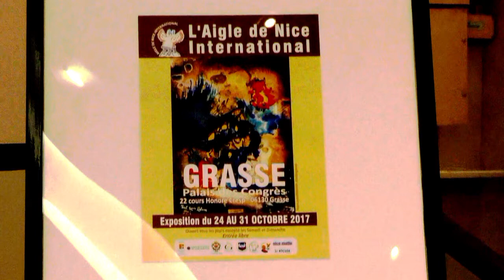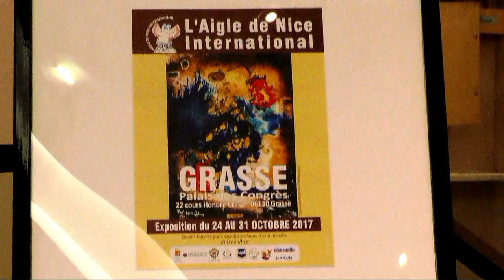GRASSE 2017 PALAIS DES CONGRES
Exposition au Palais des Congrès de Grasse :
Exposition à Grasse Palais des Congrès
du 24/10 au 31/10 2017
48 Artistes pour 91 œuvres exposées

Du 24 au 31 octobre 2017, sous la houletted’Alain Bideaux, Président-Fondateur Commissaire général ; d’Evelyne Grezes Vice-Présidente ; Guillemette et Caroll’Ann Bideaux ; et de Paul-Louis Rebora, l’Aigle de Nice International organisait une exposition d’Art au Palais des Congrès de Grasse.

48 Artistes (Peintres et Sculpteurs) venant de France, Principauté de Monaco, Italie, Espagne, Iran//Allemagne, Russie, Portugal, Suisse, Chine, ont exposé 91de leurs œuvres (Peinture et Sculpture).

Le Vernissage de l’exposition a eu lieu le 26 octobre sous la Présidence du Maire de Grasse et des Membres du Conseil Municipal de Grasse parmi lesquels, Mme Brigitte Vidal, Adjoint au Maire ; M. Richard Conte, Conseiller Municipal de Villefranche sur Mer ; Christian Brizion, Directeur de la Galerie « La Frégate et les Artistes exposants :